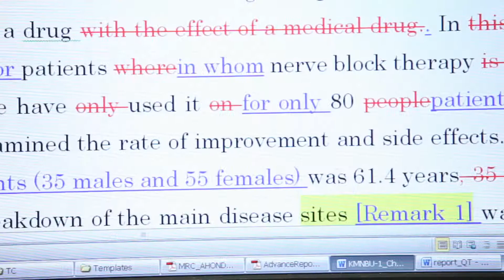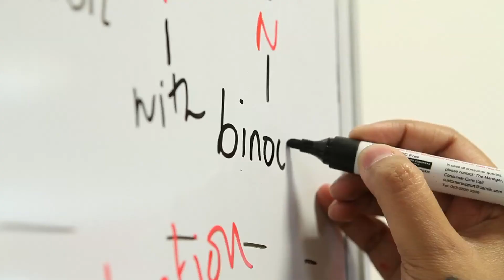Editors Career & Background – Doctors (MBBS, Dentist), Engineers, PhDs at Crimson Interactive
Crimson is a mix of scientists, doctors, physiotherapists, dentists, writers, poets, engineers, financial advisors, and economists. Crimson hires only subject matter experts in their respective disciplines who are fluent in English language.